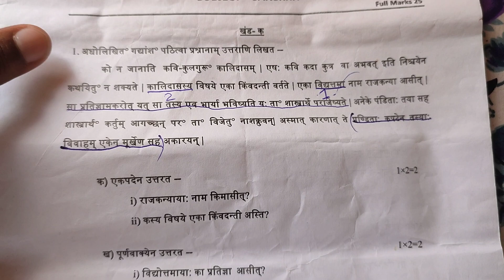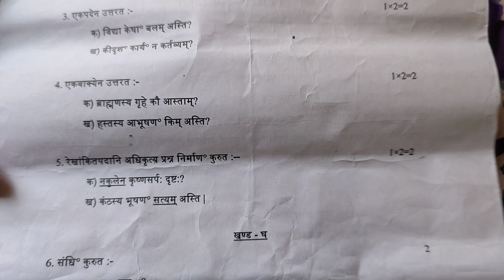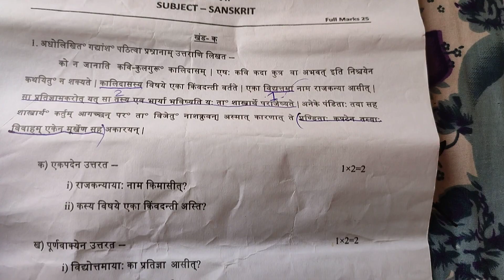Cbse Class VII Sanskrit Question Paper 2024 | 1st Periodic Test Examination 2024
Cbse Class VII Sanskrit Question Paper 2024 | 1st Periodic Test Examination 2024 | Sanskrit Question Paper🌸🏆💎 2024 | Maharshi Vidyamandir School | @NBnavoneetbhattacharjee